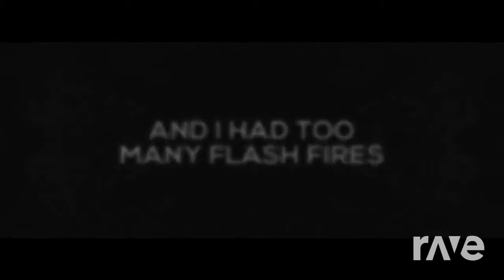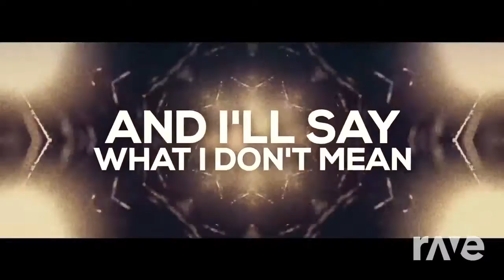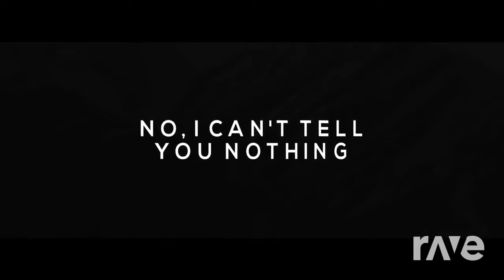iDrugs By blackbear & EDEN ||RAVEDJ MASHUP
[ORIGINAL UPLOADER & ARTIST]
- Uploaders -

No Music Is Owned By Me. However, By Those Who Are Credited In The Description. If There's Any Issues Of Your Video Being Included.

And If You Like, You Can Get Yourself Credited For The Suggestion/Recommendation On The Description! Keep The Music 🎶 Howlin'!